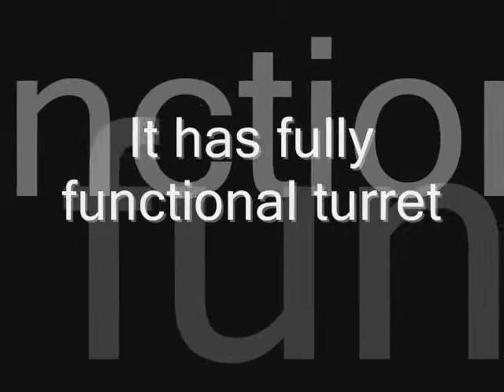Lego Technic Remote Controlled Cannon